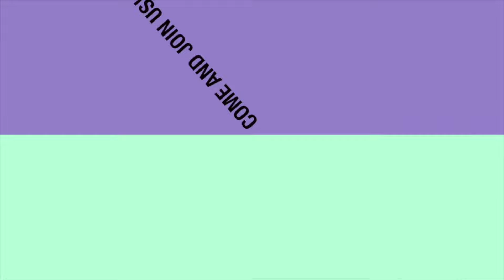Why Become a Divine Word Missionary: Video on Vocation Promotion By CKMS Seminarians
How to Become a Divine Word Missionary: Video on Vocation Promotion By CKMS Seminarians

June 2022 - SVD Vocation Week